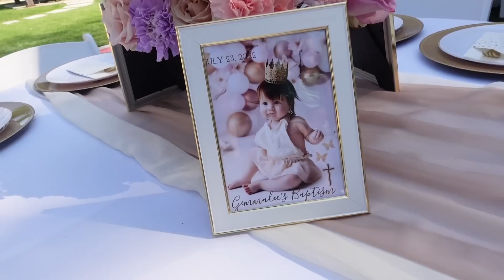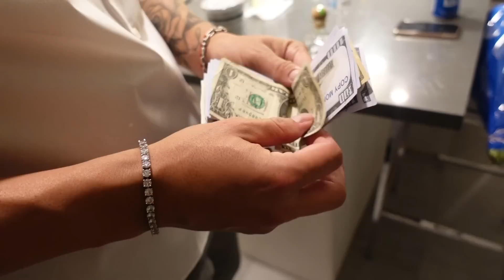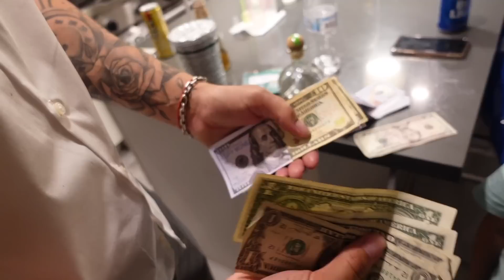WE ARE OFFICIALLY HER GOD PARENTS!! BAUTIZO PARTY VLOG🥳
Need help funding your big changes ?

BAUTIZO vlog!! we are officially her God Parents are we are so happy!! watch us celebrate her at the party ! you know we always get so lit lol tacos , dancing and bartender!! how could you not. The church part gets me so emotional because it was such a beautiful moment and of course we had to bring y'all along !